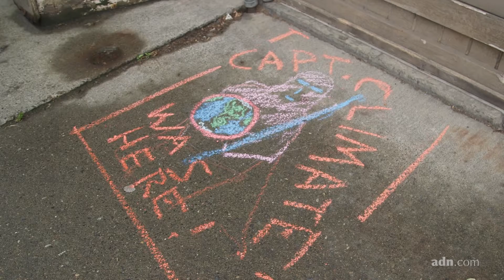Climate change conversations through chalk art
Despite a wet canvas, community members created chalk art on Anchorage's sidewalks regarding their feelings on climate change and the planet Saturday, August 12, 2017, outside of Side Street Espresso in Anchorage. The art installation is part of the "There is No Planet B" art series.